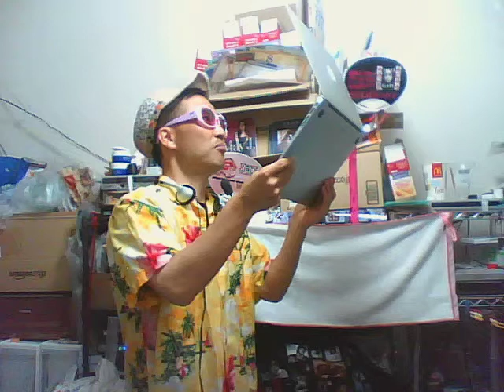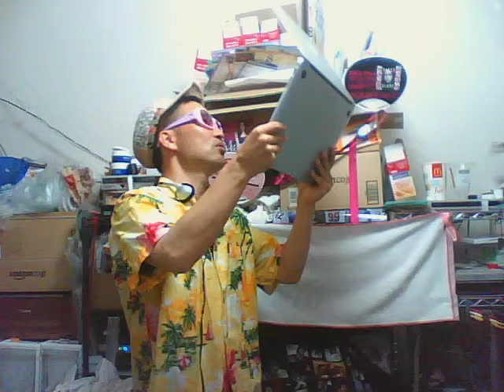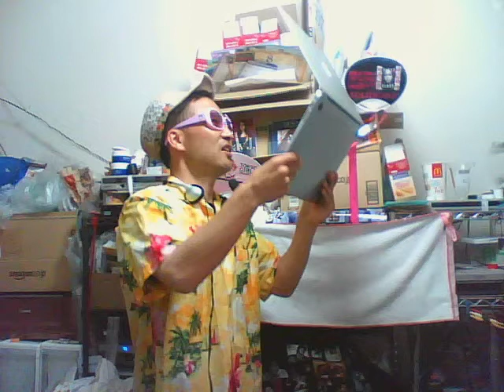Hate you ,2NE1 Korean & Japanese ver.(cover,I am a man)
my cover singings;

The other my singings on Koebuこえ部(voice club).